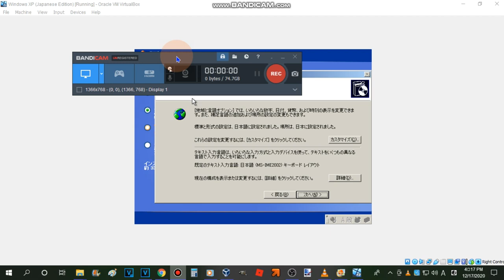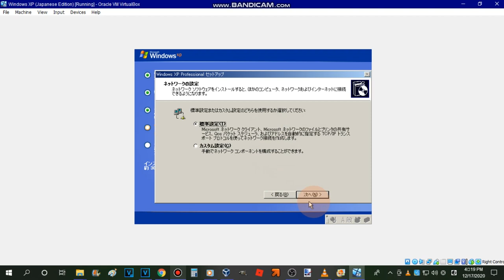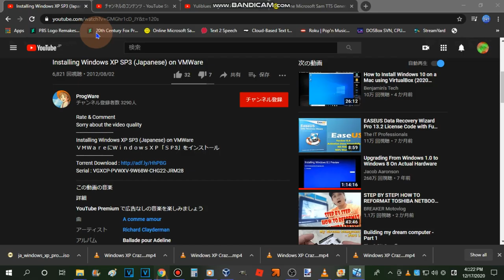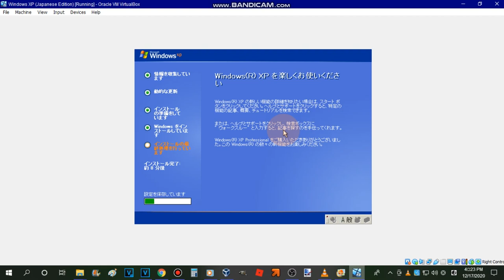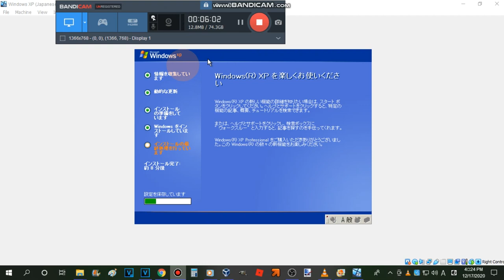How To Install Windows XP (Japanese Edition) Part 2